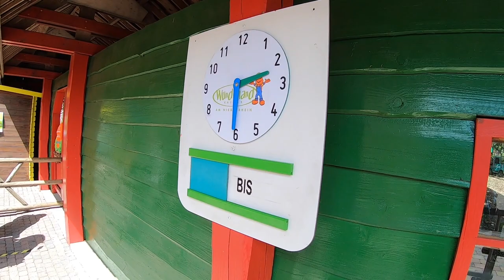All-Inclusive Freizeitpark im Atomkraftwerk! | Kernies Wunderland 2020 | Vlog #192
Dank der noch recht weit reichenden Einschränkungen die am Wochenende des 23. Mai 2020 noch galten, verschlug es uns nach langer Zeit mal wieder in das bereits recht früh wiedereröffnete Kernies Wunderland, bzw. genauer gesagt den dazu gehörigen Vergnügungspark.

Der Freizeitpark wurde vor Jahren auf dem Areal eine bereits errichteten Atomkraftwerks gebaut und bietet als einer von ganz wenigen Parks in Deutschland ein All-Inclusive Paket für Speisen und Getränke, welches bereits im Eintrittspreis enthalten ist.

Wie dieses All-Inclusive Angebot aussieht und wieso wir den Park NICHT völlig verstrahlt verlassen haben seht ihr in diesem neuen Video! ☺️👍